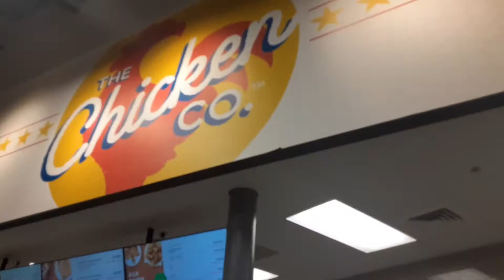grab and go the chicken company at krogers